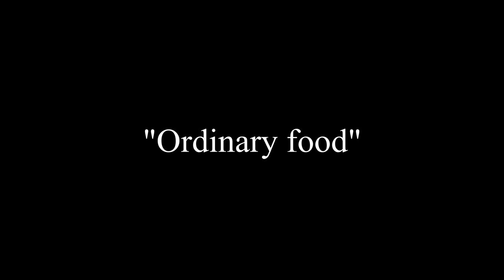Outdoor 101 - Outdoor cooking - Gear and food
In this video I will talk about cooking systems and diferent types of outdoor food.
I hope that it will give you a sense of what kind of cooking style you want to adapt when going outdoor. Even if this video aims mainly at the beginners I hope that also seasoned hikers find some useful information.

Feel free to drop a comment if you think some content is missing, something is unclear or just to say hi!

Here's some links to more in depth videos about some of the gear I show in this video: